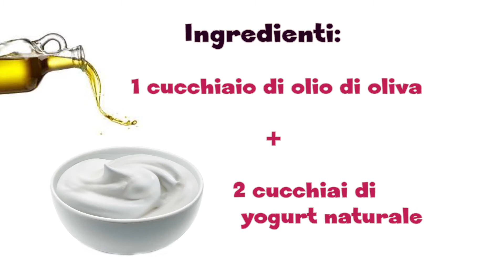Maschera allo yogurt per idratare e nutrire la pelle del viso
Se la tua pelle è secca e disidratata, questa maschera è ottima per idratare il viso,  donandogli freschezza e morbidezza.